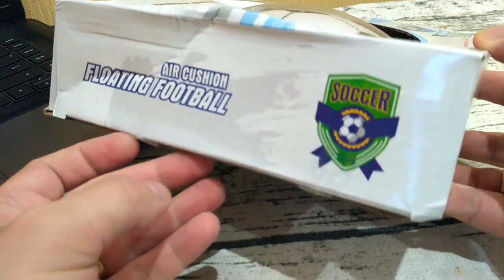Мяч на воздушной подушке, для игры в помещении от tomtop. За такие деньги #214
14cm - Air Power Soccer Floating football Children Sport Toys Training Football Indoor Outdoor with LED Lights